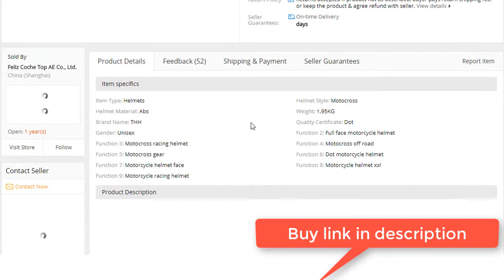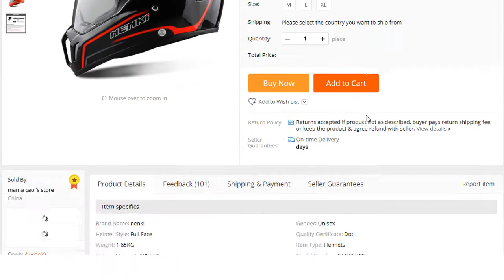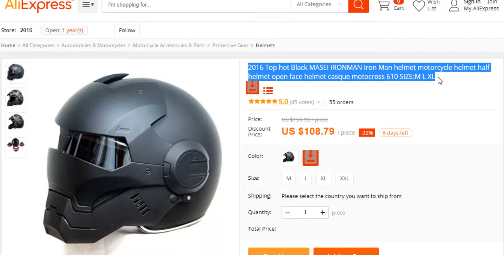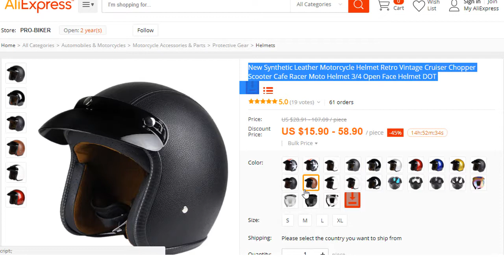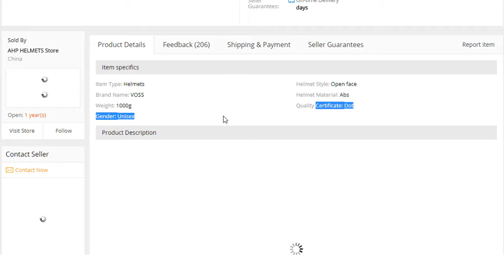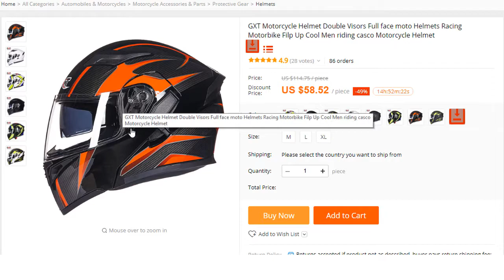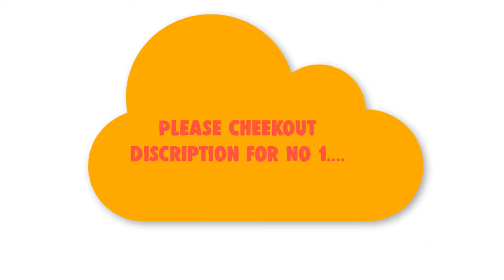Best Motorcycle Helmets | Top 10 Best Motorcycle Helmets Of Every Time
Are you looking for Motorcycle Helmets. Yes, You are in right place.After searching on internet personal reviews and popularity, we make top 10 best motorcycle helmets list for you.

1. THH Helmet Mens Motorcycle Helmets Motocross Racing Helmet Off Road Motorbike Full Face Motorcycle Cross Helmet Dual Shield Dot A2310.

2. GXT Motorcycle Helmet Double Visors Full face moto Helmets Racing Motorbike Filp Up Cool Men riding casco Motorcycle Helmet.

3. GSPSCN Motocross Helmet Off Road Professional ATV Cross Helmets MTB DH Racing Motorcycle Helmet Dirt Bike Capacete de Moto casco.

5. New VCOROS Modular Mask Detachable Goggles And Mouth Filter Perfect for Open Face vintage Motorcycle Helmets Coslplay mask

6. New Synthetic Leather Motorcycle Helmet Retro Vintage Cruiser Chopper Scooter Cafe Racer Moto Helmet 3/4 Open Face Helmet DOT

7. BRAMMO Motocross MX Helmet Motos Casco Capacete Motor Helmets Moto Casque Racing Off-Road Motorcycle Helmet

8.Top hot Black MASEI IRONMAN Iron Man helmet motorcycle helmet half helmet open face helmet casque motocross 610 SIZE:M L XL

9. NENKI Black Full Face Motorcycle Helmet Motorcycle Riding Helmet Men's Off Road Downhill DH Racing Helmet Cross Helmet Capacetes

10. 2017 new Valiant LS2 FF399 full face motorcycle helmet flip up dual visor authentic wear glasses design ECE cascos de moto helm